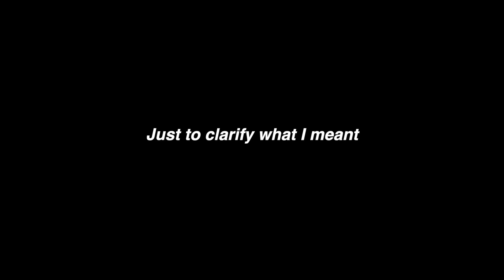creepy men and humans are getting on my nerves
Humans are getting on my last nerve

*where am i from? Tanzania